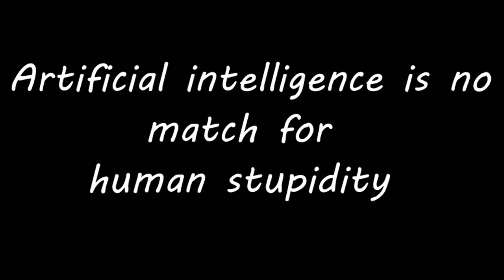Human stupidity clips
Humans doing what comes naturally. being stupid